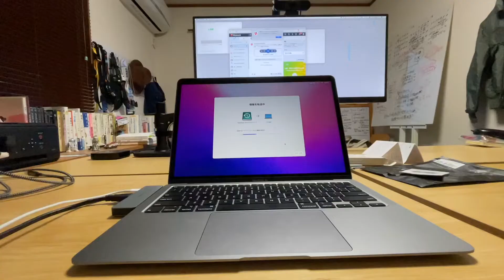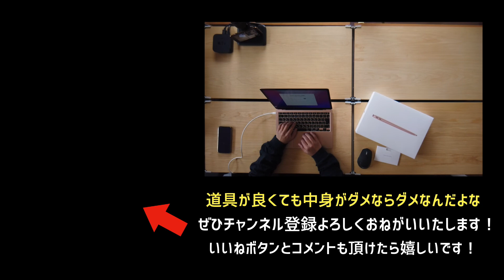【VLOG 096】無職まで10日・48歳で退社を決めたおっさんのMacBookAir 2020 CTOi7とM1とや台ずしの風景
今回はとある日の
MacBookAir 2020 CTOi7とM1とや台ずしの風景です！
無職になるまであと10日。
京都で企画書の依頼を受けたはいいけどできるのか？やれるのか？
時としてチャンスは一度しか訪れないんだぞ？
っていうか10日切っとるぞ！

もくじ
0:00 オープニング
0:14 MacBookAirが届く
2:17 MacBookAirが届くアゲイン
3:15 や台ずしで飲み
4:42 オンライン飲み
5:45 エンディング

今回訪問したのが
や台ずし